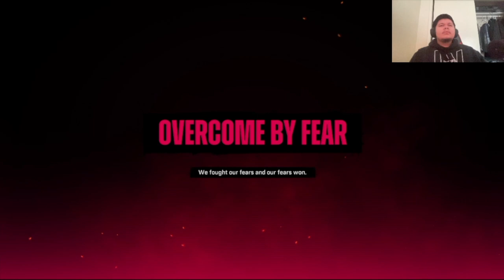The Disrespect is CRAZY | Suicide Squad Kill The Justice League | #5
I can't believe this is how they did batman and the fight with him felt rushed which I can't believe either